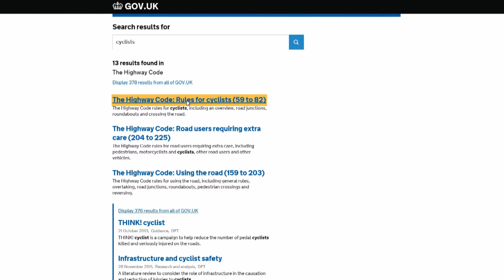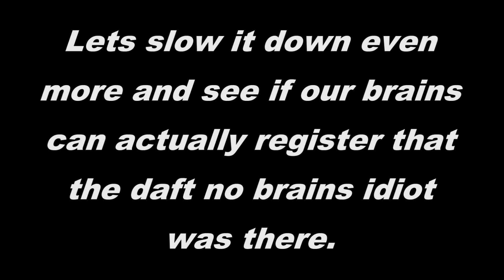Cyclist Ignores Highway Code With No Lights At Night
Be careful because a growing trend of no brain idiots are escaping out onto our roads who think it is okay to not advertise their existence to other road users at night. For example, this tool at the junction of Woodhorn Road and Alexandra Road in Ashington, Norhumberland.